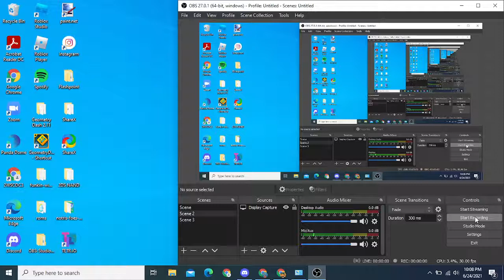D:122 - How to Delete OBS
this is a tutorial on how to delete